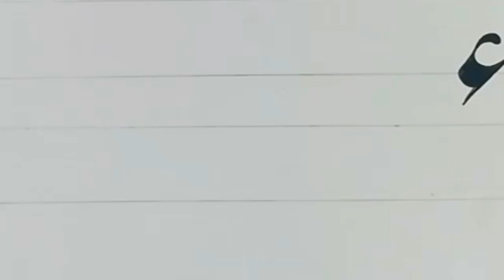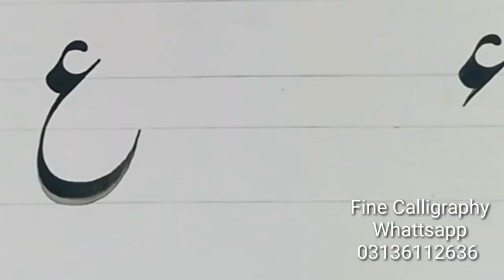How to Write Urdu Alphabet Letters With ع with qalam Fine Calligraphy for beginners